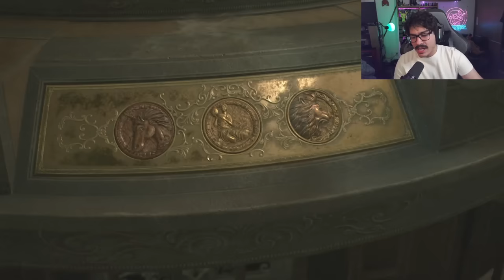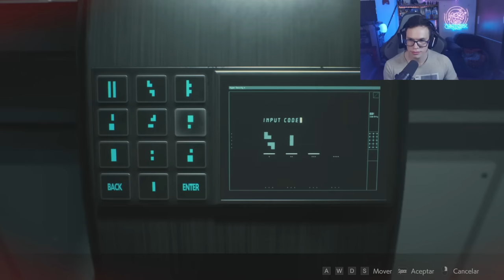RESIDENT EVIL 2 REMAKE PERO TODOS LOS ENEMIGOS SON MR X 👁👄👁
Hola, mis pelones! Alguna vez te has preguntado que pasaría si todos los enemigos de Resident Evil 2 se quedaran sin pelo? He aquí la caótica aventura de Claire Redfield sobreviviendo como puede contra oleadas interminables de Tyrants, o Mr. X, para los amigos. Podré vencer toda la aventura o me quedaré atascado sin remedio? Será que Claire pueda darse unos besos con Leon?  Hoy sí les pido que dejen su super like porque me costó un huevo y medio sacar este vídeo, jajajaja. Espero que te entretenga un rato y déjame acá abajo más retos que te gustaría ver de esta verdura traviesa.

Tiempitos:
00:00 Intro Fachera
05:43 ANUNCIO IMPORTANTE
06:30 Retito wapo
Les dejo mis otras redes: